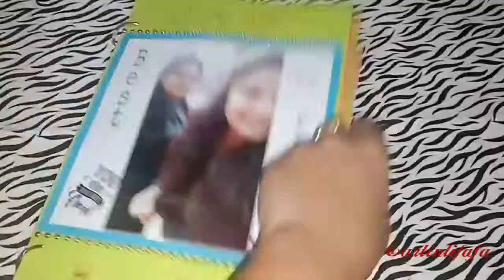Best friend scrapbook ||Customized memories book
Hey guys...
As you guys already know my channel will provide you so many things at one step😁

For more such stuff follow my